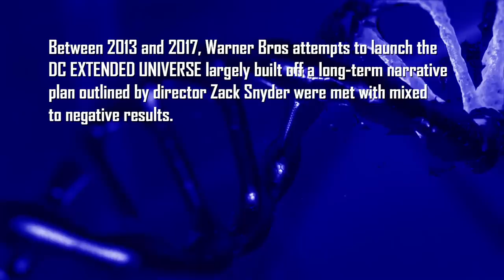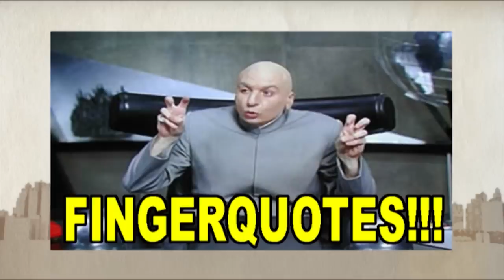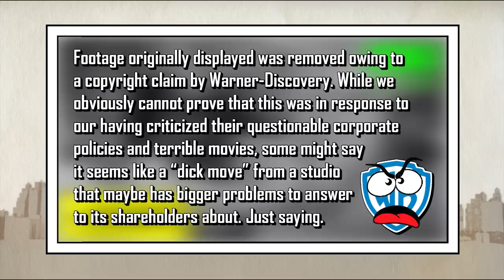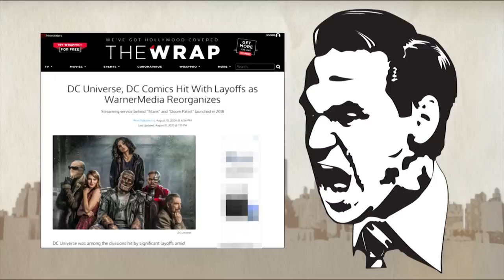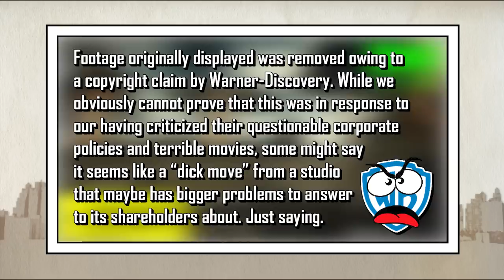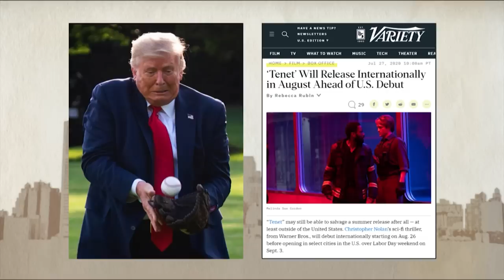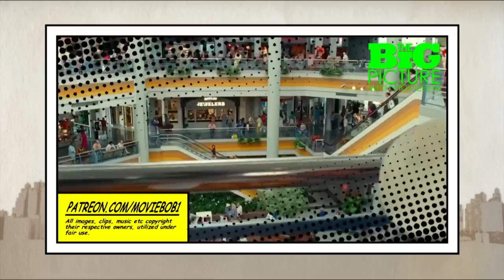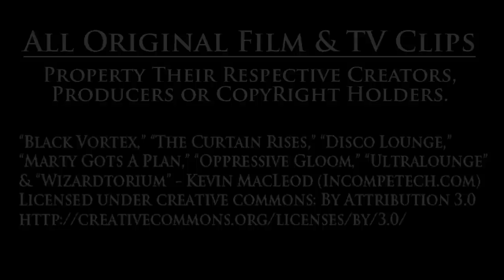MARTHABOX: The Pointless Life And Meaningless Death of The DCEU - PART 3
PART 3 of 4 - "ZERO HOUR"

Timetamps PENDING! 😉

With the DC Extended Universe (aka "The DCEU," aka "The SnyderVerse") about to be put out of its misery by the continuum-reboot shennanigans of "THE FLASH;" I begin my look back through (almost!) every review, video essay, etc I published on the subject in chronological order from the release of "MAN OF STEEL" in 2013 to the total collapse of Warner Bros as a studio in the ongoing present. It's The story of Hollywood and the art of mainstream moviemaking at an inflection point: Sprawling, hard to believe but for the fact that we all watched it happen saga - at once comical yet infuriating and deeply sad - of how hubris, greed, mismanagement, misunderstanding, chasing trends while failing to grasp them and the demonic influence of the Sunk Cost Fallacy turned a “sure thing” into a decade-long garbage fire that eventually burned down one of the last great Movie Studios.